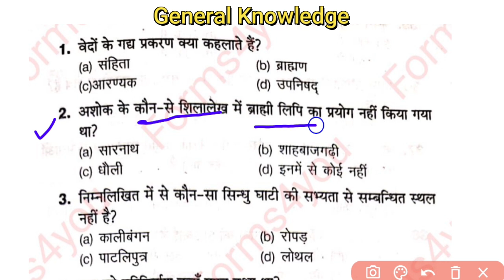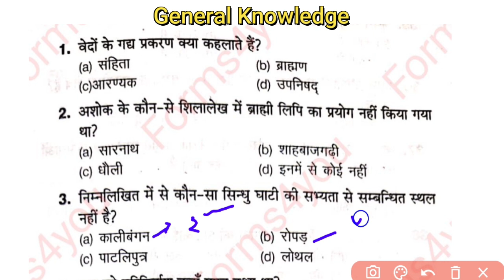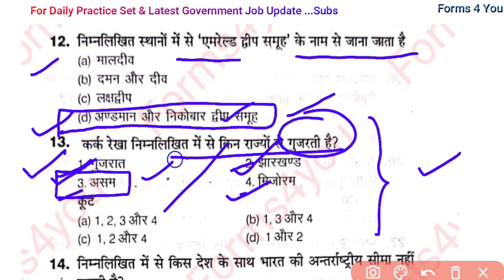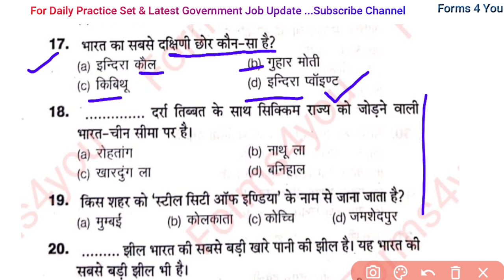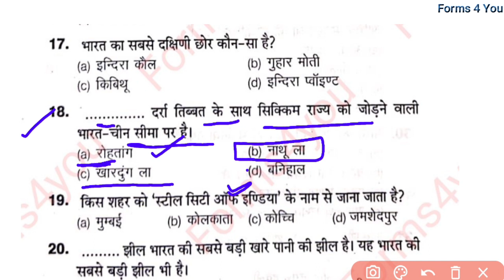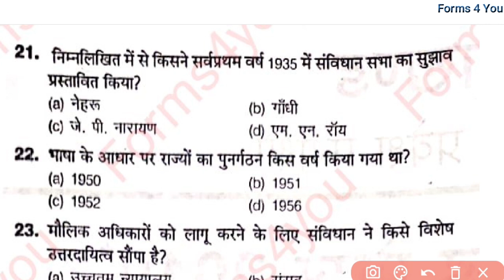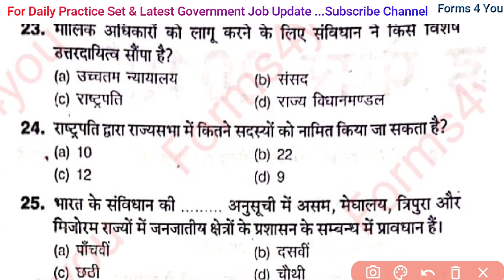उत्तराखंड D.El.Ed 25 Question सामान्य ज्ञान (G.K) | Uttarakhand Deled Practice Set Part 4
Hello Friends Mera Naam Hai Bhawana Sharma aaj ki es video mai aapko Uttarakhand DE.lEd Question Paper me GK ke 25 Question solve karke dekhaungi to bane rahiye video ke last tak thank you

Related topic
uttarakhand D el ed Previous Year Entrance Question Paper